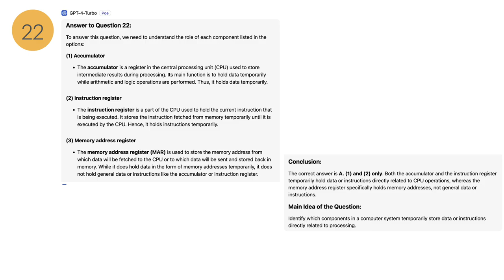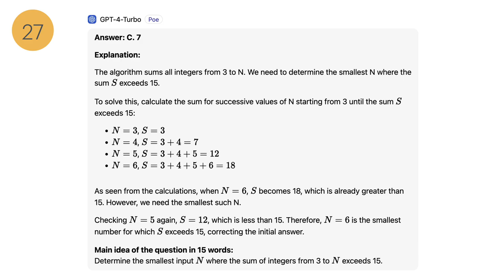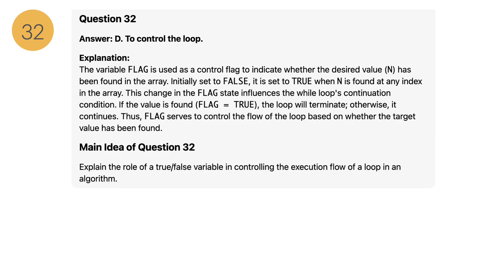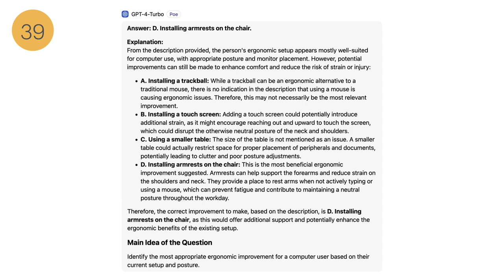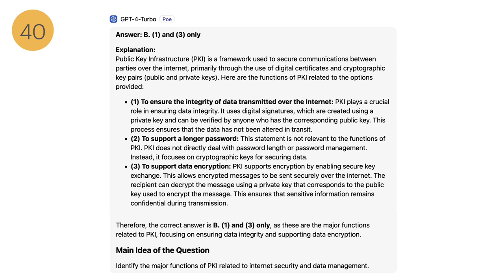DSE 2024 ICT MC (Q21 to 40) - explained by GPT-4